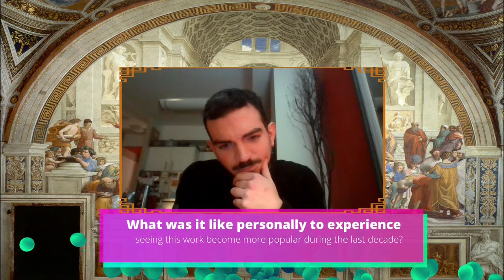Begging for More(ness) /w Christopher Mastropietro :: Inquiring into John Vervaeke & Meaning Crisis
This video explores John Vervaeke's ideas, particularly in the context of the meaning crisis, ecologies of practices, and cultural cognitive grammar.

Guests Christopher Mastropietro and I discuss Vervaeke's unique teaching style and synoptic integration of information across domains.

They delve into the three cosmic orders, the nomological, normative, and narrative, understanding their importance in personal meaning and experience of time.

We also touch upon Vervaeke's concept of the cultural cognitive grammar, which refers to the language that constitutes the meaning of the world as it presents itself to us.

Throughout the video, we highlight Vervaeke's pedagogical skills, his comprehensive and authentic character, and his ability to connect different insights and possibilities.

Question List:

00:00 Start

01:56 What was it like to see this work become more popular over the last decade?

02:53 Who is John Vervaeke & what does he mean to you?

8:59 What are the four ways of knowing & why are they an improvement on the way most educators teach about the mind and human knowledge?

11:52 How does John fit into society? What role does he inhabit exactly?

16:41 What is unique about John's ideas on Agape? or other popular ideas in his series?

21:48 What are the three orders and how does thinking in these terms help someone live a more intelligible and meaningful life?

36:14 What are any barriers to appreciating, understanding, or applying ideas from John's work?

52:16 What does he mean by cultural cognitive grammar? Are there any tools or resources that you could imagine helpful to yourself or someone else in this respect?